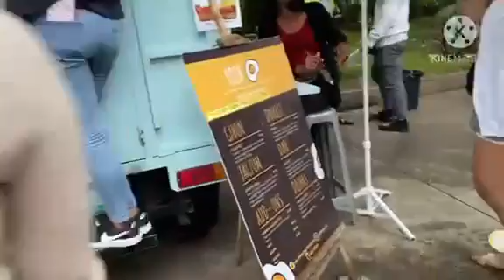MY DAUGTHER TRIP TO BAGUIO CITY (take 2🤣)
Coming back to baguio city is not easy but it's all worth your money and worth the wait